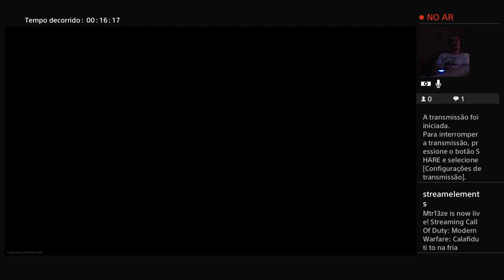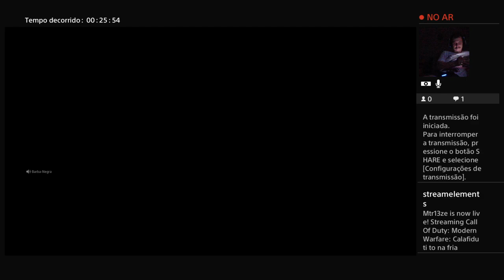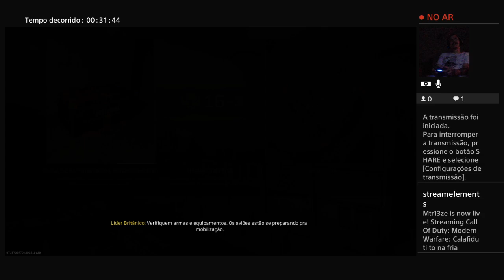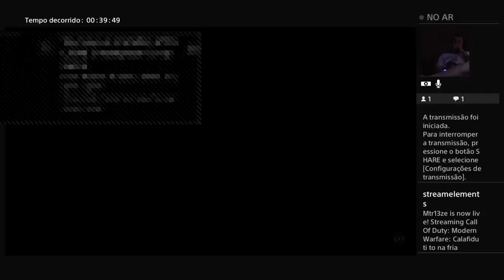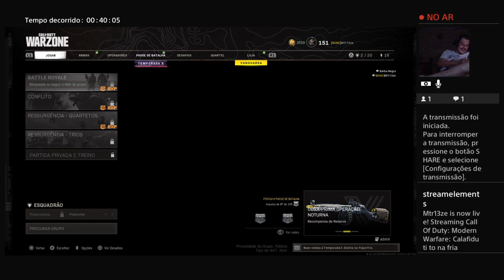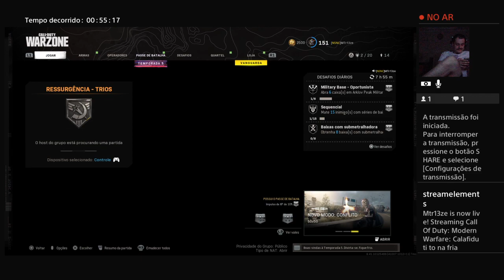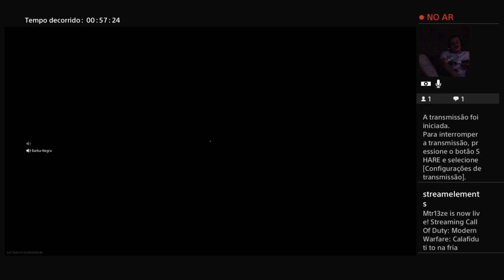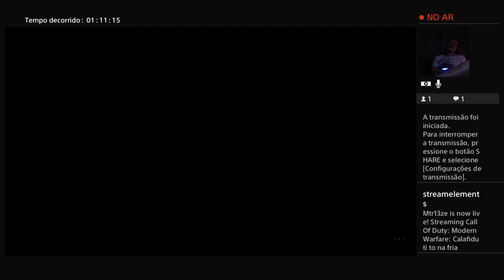Calafiduti to na fria